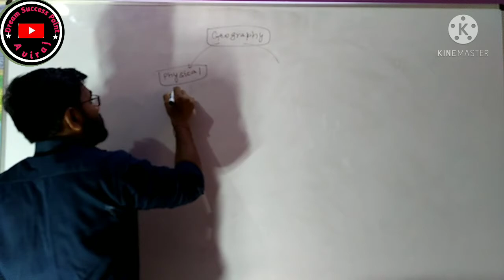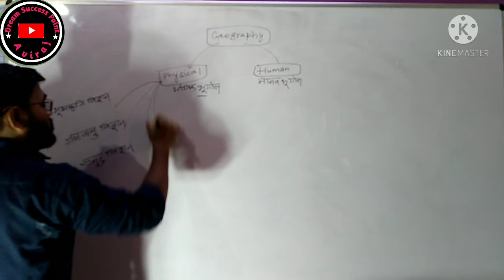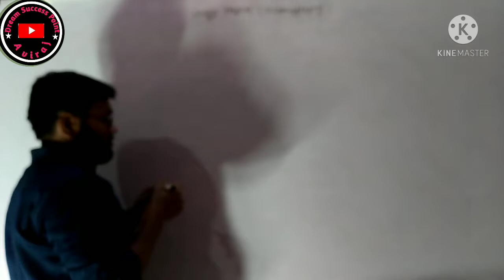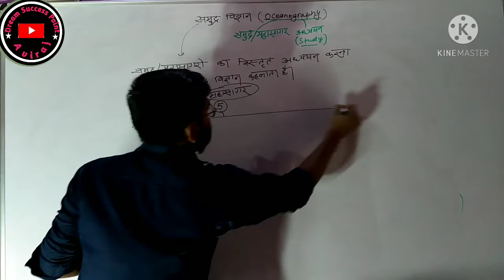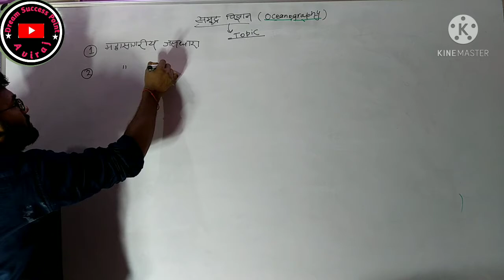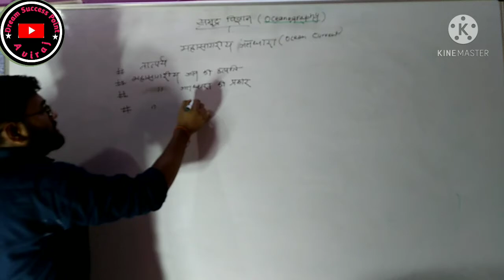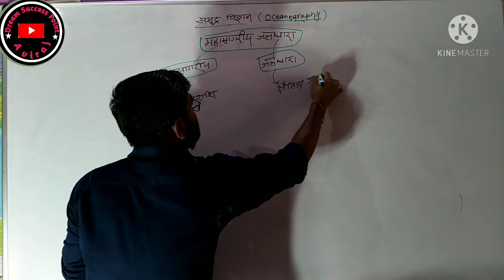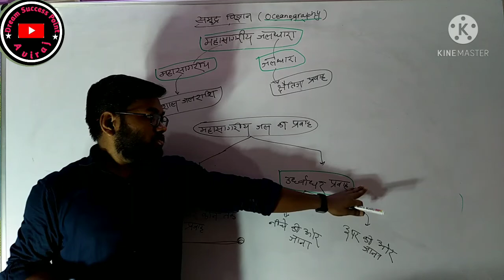Physicalgeographypart_04 Physical geography Oceanography @ Ocean current in Hindi ....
Is  Physical geography ki series me humlog OCEANOGRAPHY Chapter dekh rhe hai ! Is OCEANOGRAPHY me humlog Syllabus introduction dekh rhe hai aur OCEAN CURRENT dekh rhe hai